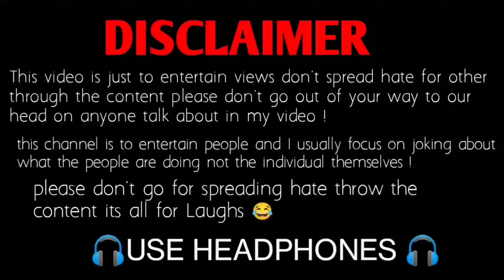Pakistani funny interview😂 Ultimate Pakistani funny video 😂 Pakistani Public Funny Thuglife 🤣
Pakistani Viral Funny interview
Pakistani Thuglife
Pakistani memes
Ultimate Pakistani funny interview
Pakistani public Thuglife
Pakistani public funny interview
Chote kalakar 07 Offical

credits -   @AhmedKhanTV